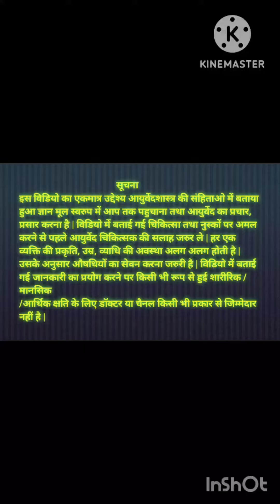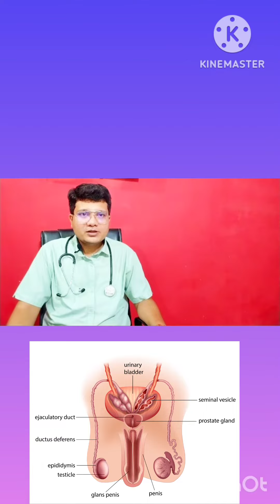Ashwagandha ke fayde|अश्वगंधा चमत्कारी औषधि